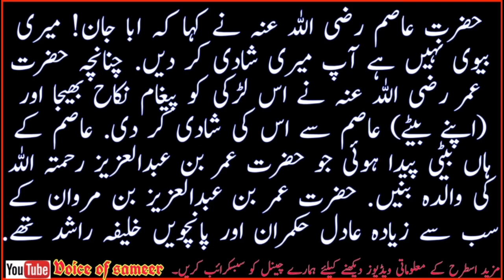New Islamic moral stories in urdu hindi|| خلیفہ اسلام حضرت عمرؓ کا مشہور واقعہ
new islamic moral story 2021 in urdu hindi for moral and socio development islamic waqyat New Islamic moral stories in urdu hindi||    خلیفہ اسلام حضرت عمرؓ کا مشہور واقعہ ||